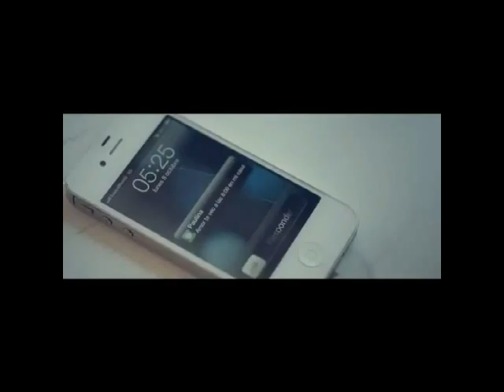ORLANDO PARA LAS DEL VIEJON...